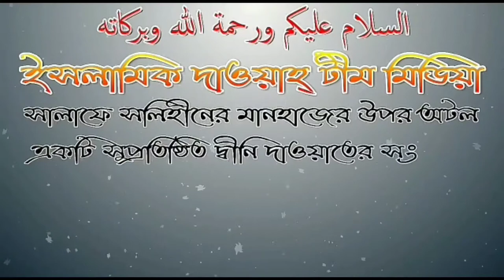কোরআনুল কারীম পুরাতন হলে বা ছিড়ে গেলে যা পড়ার উপযুক্ত নয়, সেগুলো কি করা উচিত ?